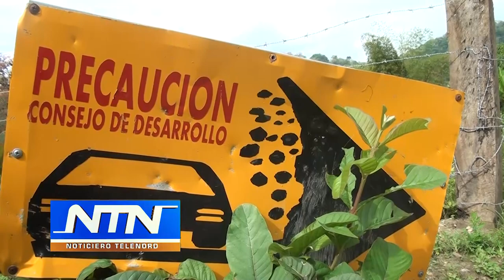Deslizamiento de tierra atemoriza a residentes de Jaya; Autoridades no han dado respuesta